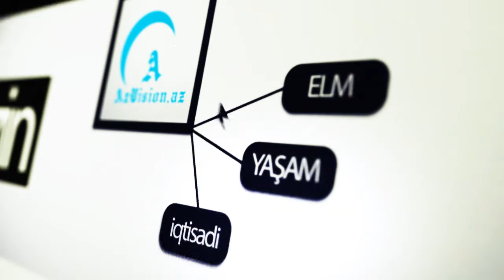ELMAN RÜSTƏMOVDAN `QARA BAZAR` AÇIQLAMASI